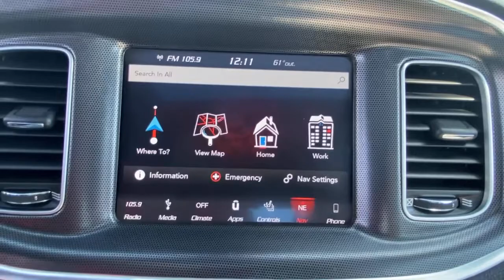2018 Dodge Charger Danbury, Newtown, Ridgefield, Brookfiels, New Fairfield, CT D3194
Maximum Steel Metallic Clearcoat Used 2018 Dodge Charger available in Danbury, Connecticut at Danbury Automotive. Servicing the Newtown, Ridgefield, Brookfiels, New Fairfield, CT area.
2018 Dodge Charger GT AWD - Stock#: D3194 - VIN#: 2C3CDXJG1JH207777

Danbury Automotive
100-102 Federal Road

$1800 below J.D. Power Retail! Dodge Certified Excellent Condition CARFAX 1-Owner GREAT MILES 7737! Navigation Moonroof Heated Seats Onboard Communications System Satellite Radio Back-Up Camera All Wheel Drive AND MORE!br /br /KEY FEATURES INCLUDEbr /All Wheel Drive Heated Driver Seat Back-Up Camera Satellite Radio Onboard Communications System Rear Spoiler Keyless Entry Remote Trunk Release Steering Wheel Controls Child Safety Locks. br /br /OPTION PACKAGESbr /QUICK ORDER PACKAGE 28J GT PLUS Engine: 3.6L V6 24V VVT Transmission: 8-Speed Automatic (845RE) Blind Spot Memory/Power/Heat Mirror Blind Spot & Cross Path Detection Steering Wheel Mounted Shift Control Sport Mode Exterior Mirrors Courtesy Lamps Bi-Function HID Projector Head Lamps Illuminated Rear Cupholders Power Front Driver/Passenger Seats Auto Dim Exterior Driver Mirror Gloss Black Fascia Applique R/T Front End Appearance Heated 2nd Row Seats Heated Steering Wheel 300 HP Power Rating Performance Steering Wheel Security Alarm Auto Adjust In Reverse Exterior Mirrors Front Overhead LED Lighting Radio/Driver Seat/Mirrors Memory SUN & SOUND GROUP 552 Watt Amplifier Power Sunroof 10 Beats Premium Speakers w/Subwoofer NAVIGATION & TRAVEL GROUP SiriusXM Traffic Plus Radio: Uconnect 4C Nav w/8.4 Display SiriusXM Travel Link ENGINE: 3.6L V6 24V VVT (STD) TRANSMISSION: 8-SPEED AUTOMATIC (845RE) (STD). Serviced here Non-Smoker vehicle Originally bought here br /br /A GREAT TIME TO BUYbr /AutoCheck One Owner 125-Point Inspection and Reconditioning  7-Year/100000-Mile Powertrain warranty Car Rental Allowance 24-Hour Towing and Roadside Assistance br /br /Price excludes tax title DMV Doc Fee $699 & Prep Fee $287.75. Price subject to change. See dealer for details. Pricing analysis performed on 3/27/2021. Horsepower calculations based on trim engine configuration. Please confirm the accuracy of the included equipment by calling us prior to purchase. br /